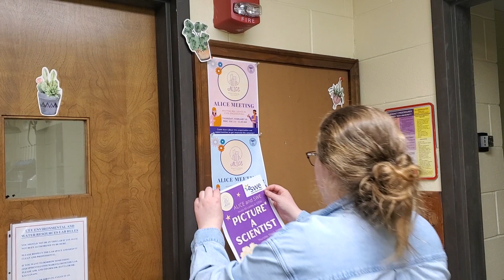What's your major? - Civil and Environmental Engineering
From putting together lab research processes, to site visits with the Tennessee Department of Environment and Conservation, to club activities, follow Caroline Hitchcock to see what it's like to be a civil and environmental engineering major at Tech!